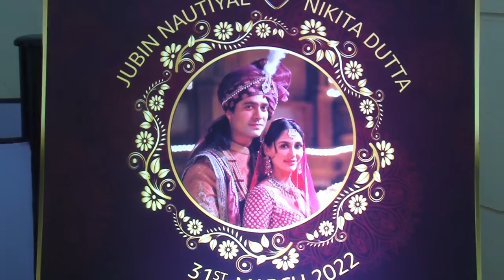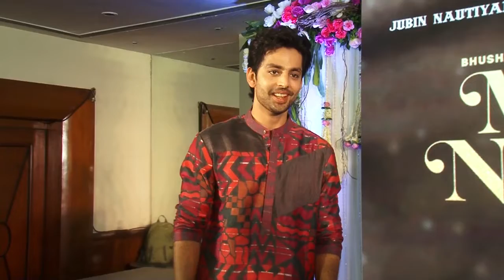FULL EVENT-Jubin Nautiyal, Nikita Dutta, Anushka Sen & Himansh Kohli At Mast Nazron Se Song Launch